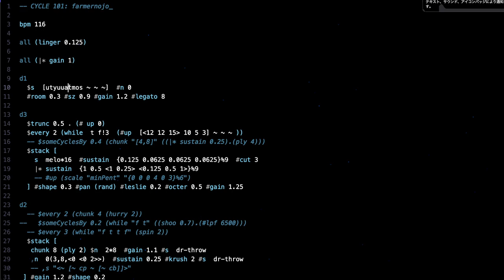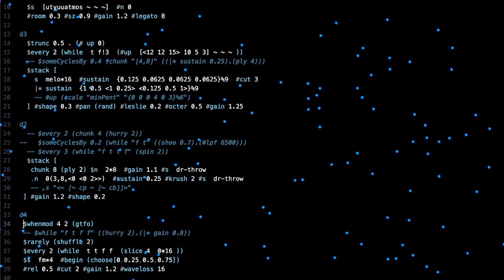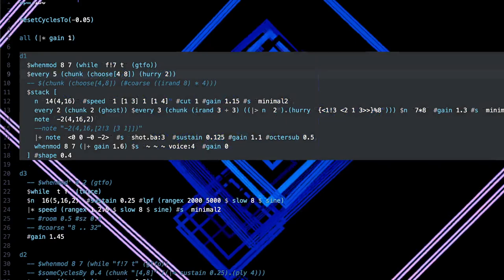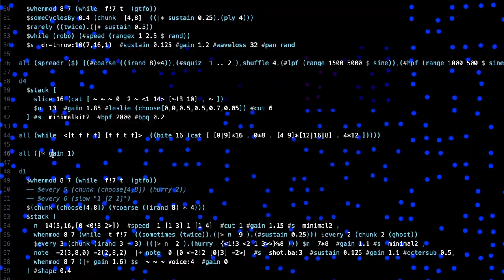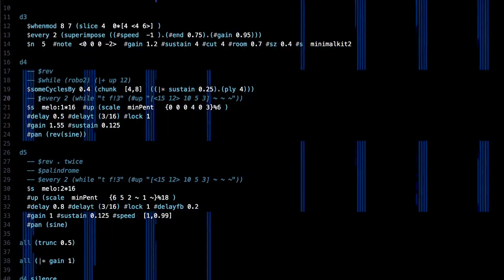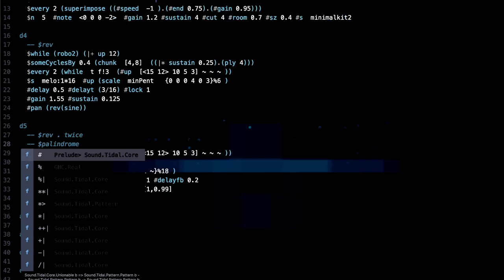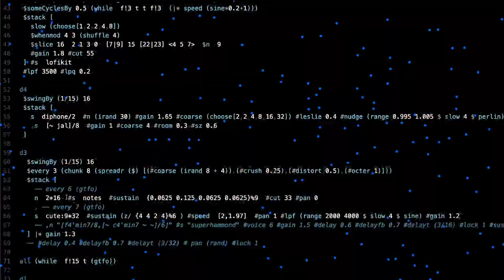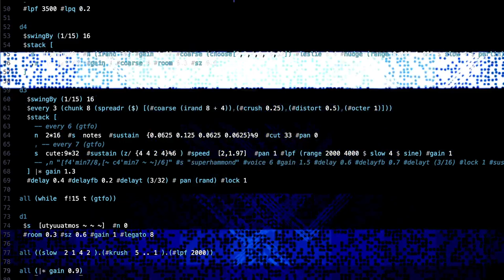Algorave 10th Birthday March 2022 - farmernojo_ - 2022-03-20 13:40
Algorave 10th Birthday March 2022 live performance by farmernojo_ from tokyo_japan

tidalcycles_touchdesigner